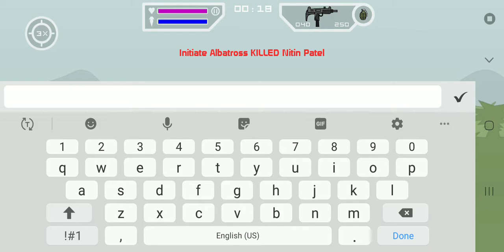mini militia first gameplay